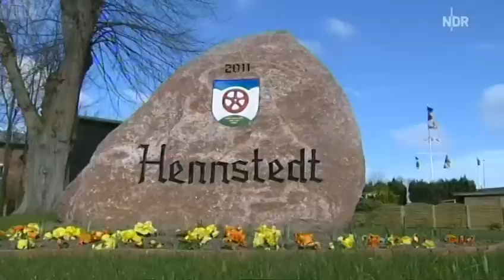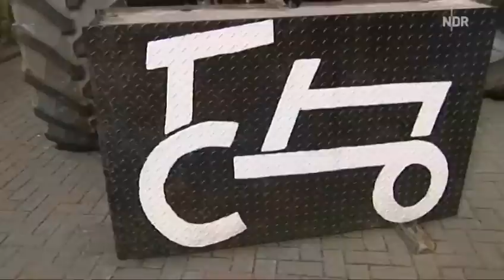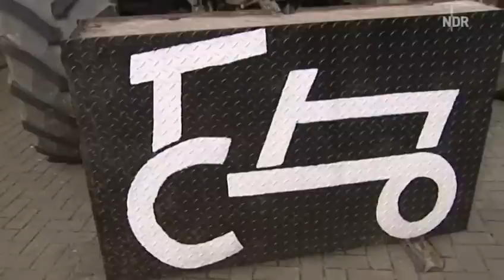Dorfgeschichte NDR Hennstedt 02.04.2012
Dorfgeschichte vom NDR Schleswig-Holstein Magazin vom 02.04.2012